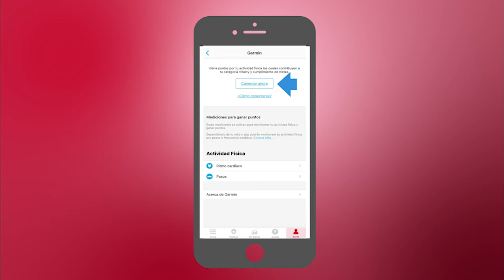Como debes conectar tu reloj Garmin con Vitality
Te enseñamos en pocos minutos como conectar tu reloj Garmin con el app Vitality